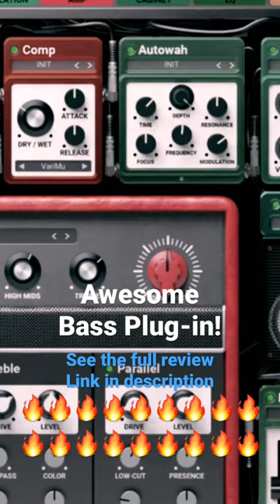Killer Bass Tone in a Plug-in?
United Plugins Bassment Plugin for Bass.